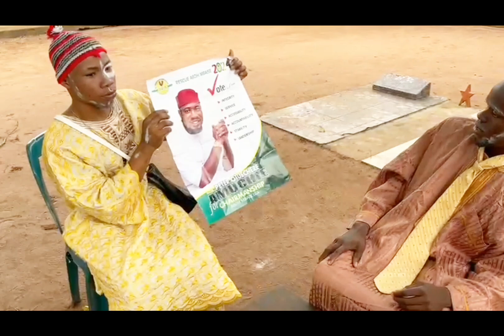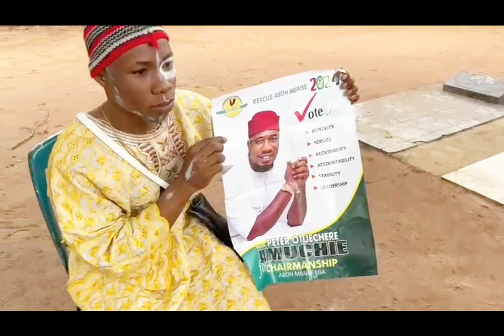The god's choice